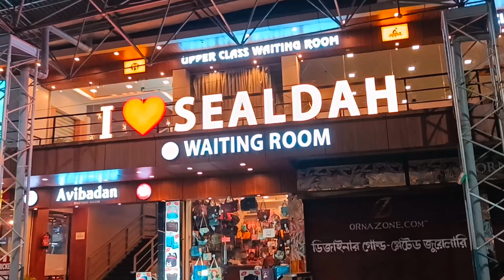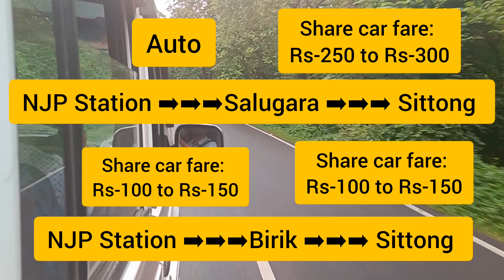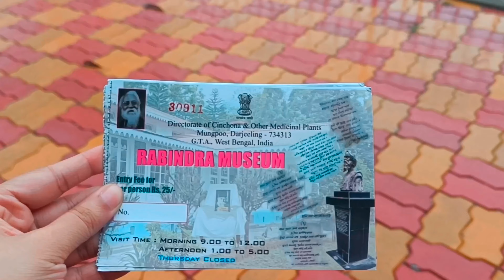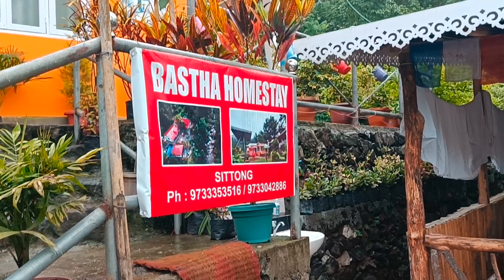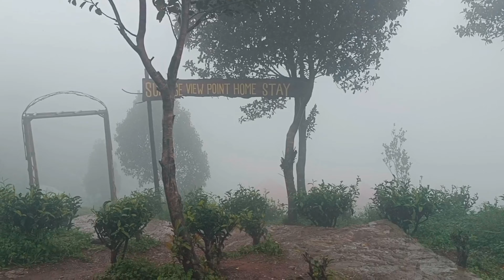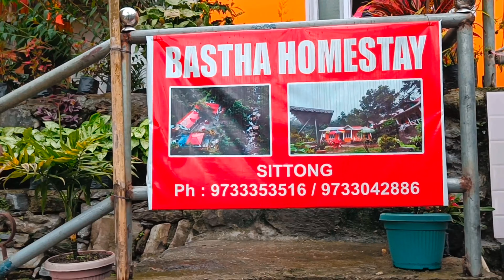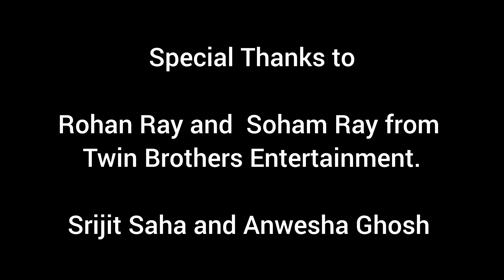Sittong| Ahaldhara| Sittong tour guide | Sightseeing.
Bastha Homestay

VIDEOS YOU MIGHT FIND HELPFUL